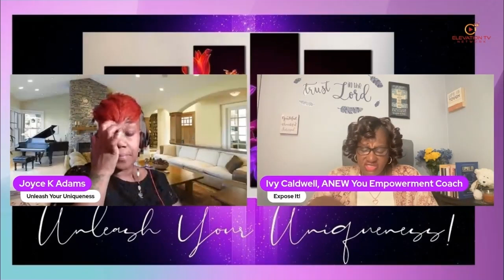Expose It - Unleash Your Uniqueness Interview - Part 2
Be sure to post a comment on the videos.

Podcast:
Stepping Into ANEW You

You can view the ANEW You TV Show weekly